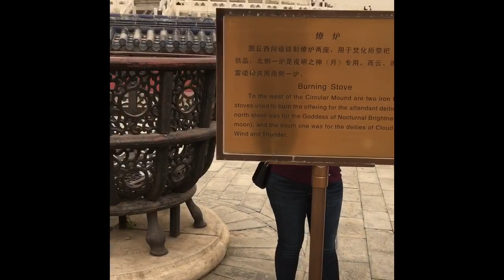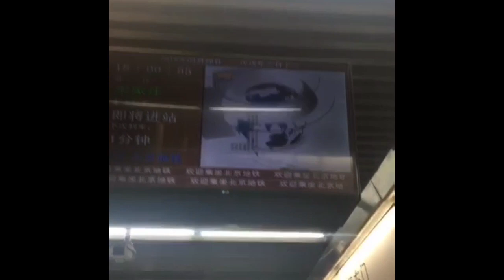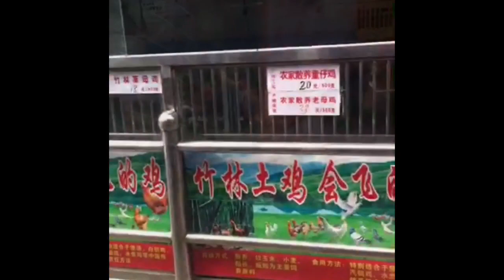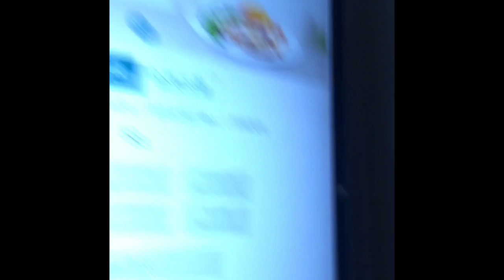Invading The People's Republic of China?! (LONG VERSION)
Hell Y'all!

AllenOneTV is back.. Sorta!

We are back, but we are not doing daily vlogs, (Obviously!), but no fear, we are back and doing travel vlogs!

This is our first segment of our travel vlogs. We will definitely be doing more of these as Gaby and I have ALOT of traveling to do!

This first segment of our travel vlog is where we traveled to the People's Republic of China. We visited cities such as Beijing, Shanghai, and Xi'an. What an experience I must say!

You guys are the real MVP. Now we are back, and we promise you that we will be doing more travel vlogs in the very near future. so be sure to hit that subscribe button, and stay tuned. For now, catch ya latersssssssss!